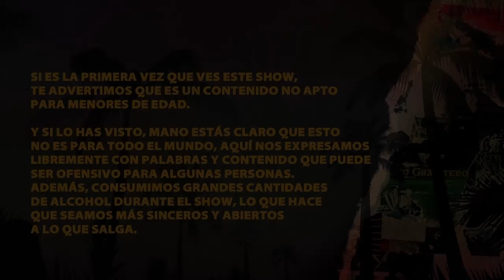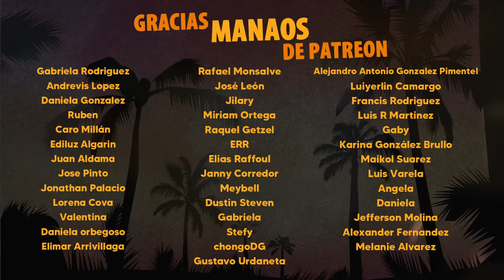El sol se oculta y Víctor Drija quiere beber | Entregrados Live EP 83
Obviamente nos pusimos a cantar con tres shots encima 🔥

Invitados:
Víctor Drija (IG: @victordrija)